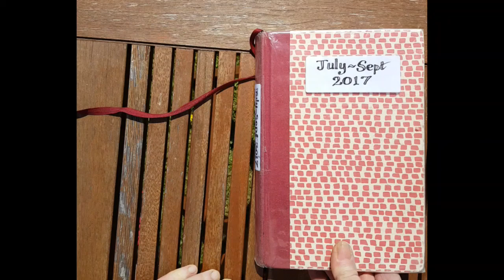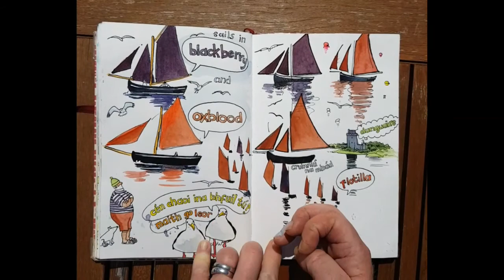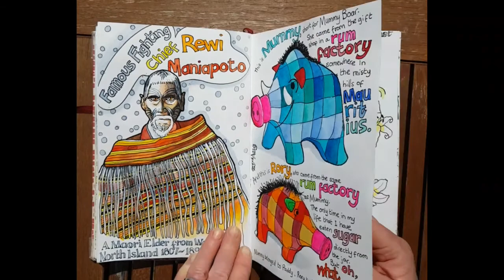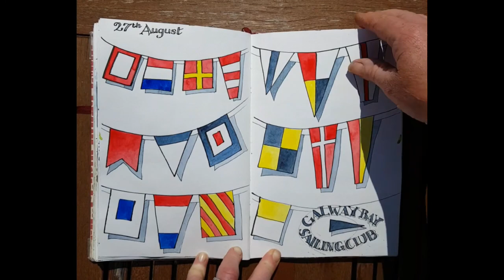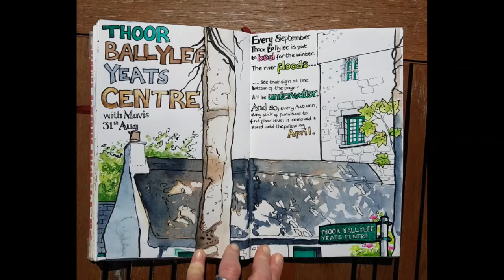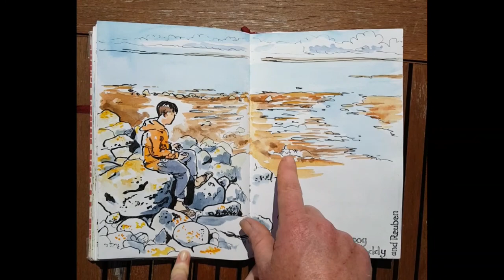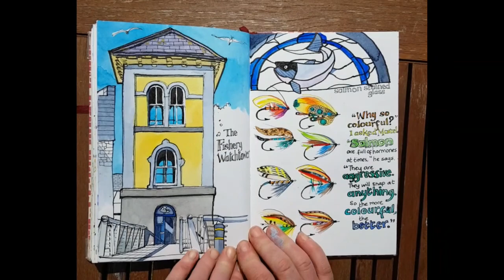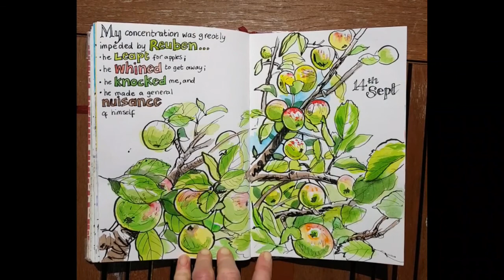A Galway Summer in Sketches 2017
I don't exhibit in galleries - how do you exhibit a sketchbook? - so YouTube is where you'll find my work... and I love to share the stories too.